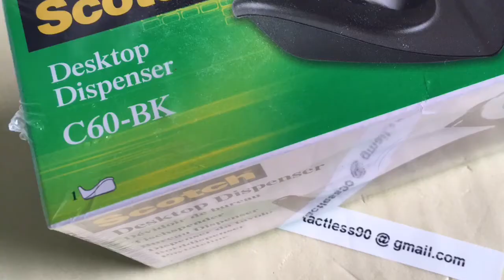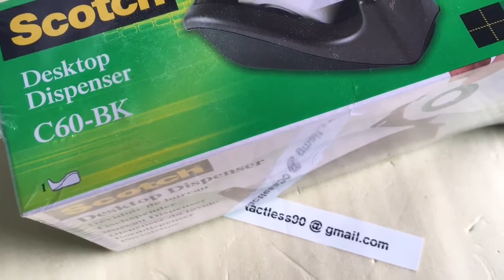Scotch C60 Magic Tape Dispenser with Scotch Magic Tape : 19mm x 33m (4 Rolls)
Scotch Desktop Office Tape Dispenser C60 is a deluxe, two-tone dispenser in an assortment of colour choices, including black/black and silver/black. The sleek wave design complements any décor. The weighted, non-skid base is ideal for easy, one-handed dispensing. It has an attached tape hub to prevent loss and a high-quality cutting blade, designed to last for years. Dispenses standard tapes on a 1 in core. Scotch office tape dispensers allow you to have your favourite Scotch tapes

Manufacturer's Description
Scotch Permanent Double Sided Tape is coated with photo-safe, permanent adhesive on both sides. A no-mess alternative to glue for light-duty attaching and mounting tasks.

🔶Less mess, no stress, it's Magic !
🔸Sleek Wave design brings style and elegance to your workspace.
🔸Scotch Magic Tape is the original matte-finish, invisible tape. The preferred tape for offices, home offices and schools. Write on it with pen, pencil or marker
🔸Virtually invisible when applied, it disappears on most paper
🔸Holds tape up to 19mm x 38m on 2.54 cm diameter core

Technical Details
Brand Scotch
Model Number C60-BK4r
Item Weight 621 g
Product Dimensions 16 x 10.5 x 7.7 cm
Manufacturer Part Number C60-BK4

ASIN B0020DOZMY